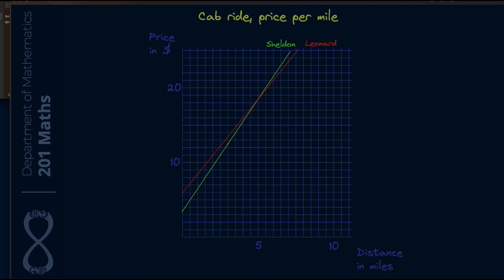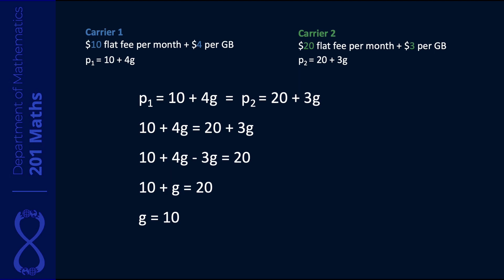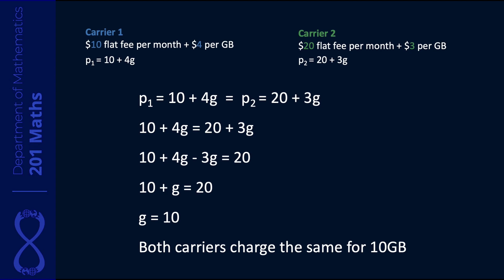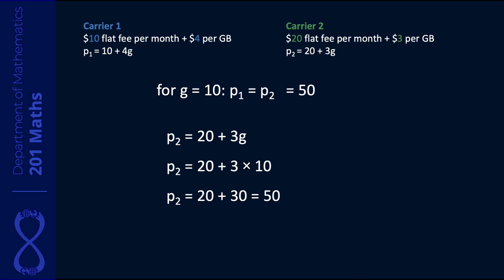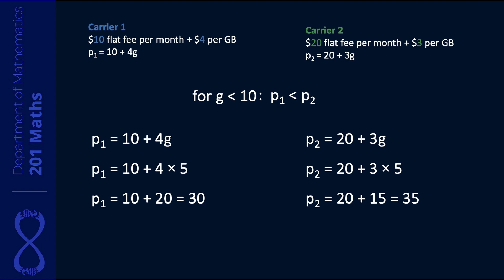201Maths_U02_V11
This is educational content for the students of empowermefirst.college.
empowermefirst.college is a non-profit aiming to make upper secondary school education accessible to millions of vulnerable youths and adults in emerging and developing countries regardless of background, gender or lifestyle. We offer a free online learning platform to overcome gaps created by inequality. Students learn at their own pace, using their mobile phones everywhere, at any time.
Our vision is to transform our students into change leaders who build today and tomorrow's world.